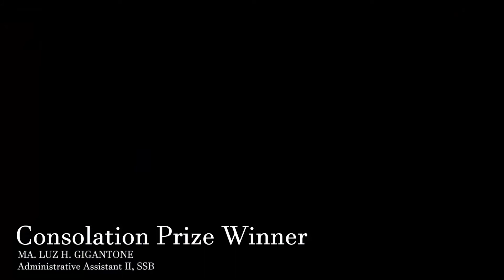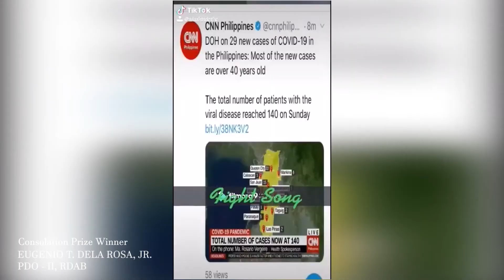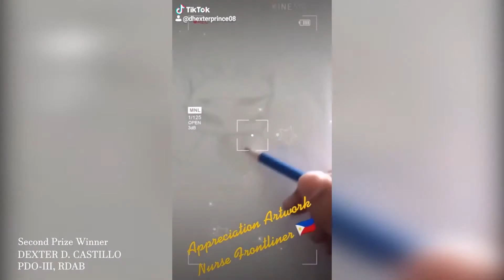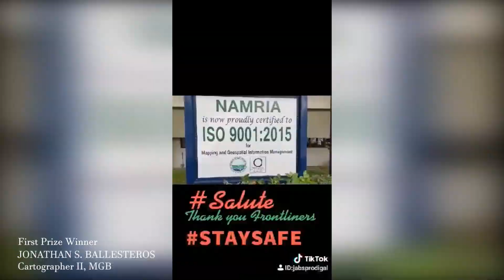NAMRIA Tiktok Contest Winners